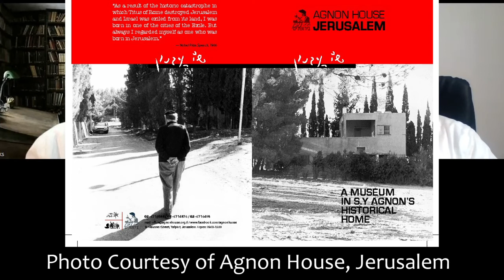Shai Agnon – Rabbi Jeffrey Saks – Intro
Shai Agnon - Rabbi Jeffrey Saks

M.A. Bernard Revel Graduate School. Medieval Jewish History
Rabbinic Ordination Yeshiva Yitzhak Elchanan (RIETS)

Created ATID, Academy for Torah Initiatives & Directions
Launched WebYeshiva.org, first fully interactive online yeshiva

Leading expert on the writings of Shai Agnon
Director of Research at the Agnon House in Jerusalem.
Previous, Series Editor of the S.Y. Agnon Library, Toby Press

Editor in Chief, Tradition: A Journal of Orthodox Jewish Thought

#1 Shai Agnon – Rabbi Jeffrey Saks – Intro
Encountered Agnon in youth
Read English translated works
Began to read in Hebrew
Enchanted, goal to read all works
9 Volumes were published in Agnon’s lifetime
Another 14 posthumously
Head of Research Agnon House, Jerusalem